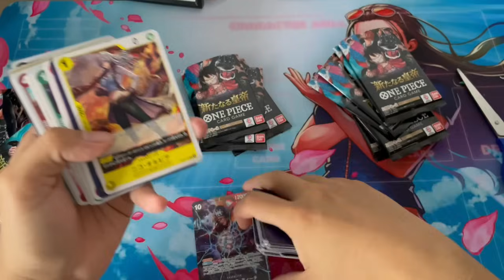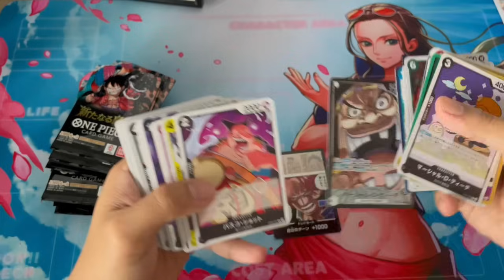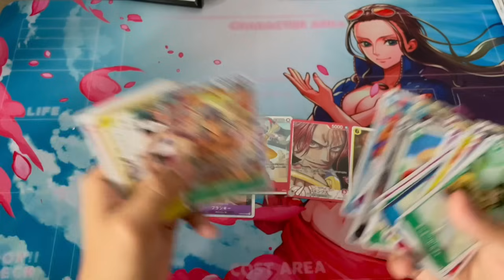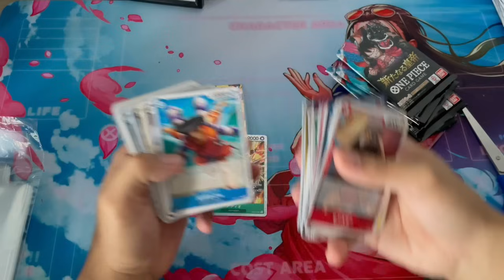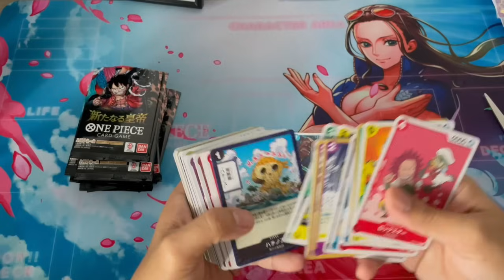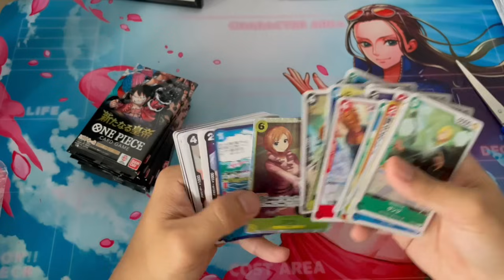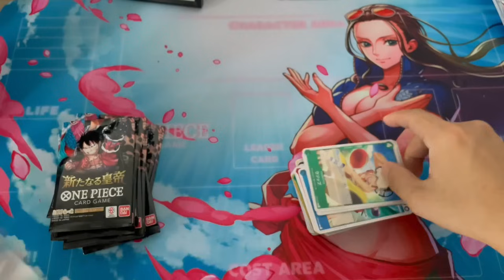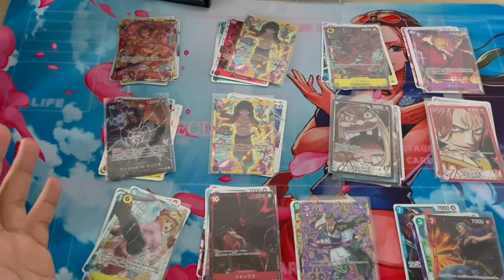CASE UNBOXING! OP09 Emperors in the New World One Piece TCG]